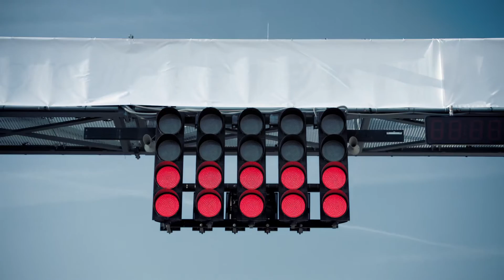BMW M | De vernieuwde BMW M4 Cabrio (BMW.nl)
Met de BMW M4 Cabrio rijdt u met een adrenalineboost de zon tegemoet. Met ultraprecieze handling, inspirerende wendbaarheid en spannende dynamiek. Met een motor die op indrukwekkende wijze van zijn superioriteit getuigt. Met een groot aantal technologieën boordevol onmiskenbare sportgenen. Met een vertrouwen dat bij geopende hardtop uitgroeit tot een zelfverzekerde glimlach. Ontdek alle details op BMW.nl/M.